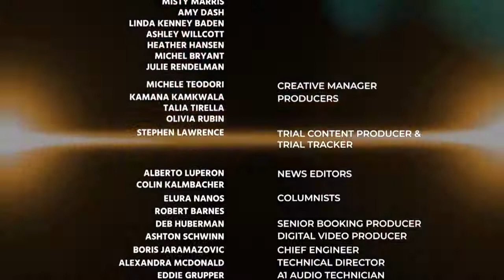Bob Bianchi & Gene Rossi Discuss The McStay Family Murder Trial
The McStay family went missing back in 2010 and their bodies were later found in the Mojave desert in 2013. Charles Merritt is accused of killing the family and is facing the death penalty. What are your thoughts on the trial so far? I discuss the case with Gene Rossi on Law & Crime.